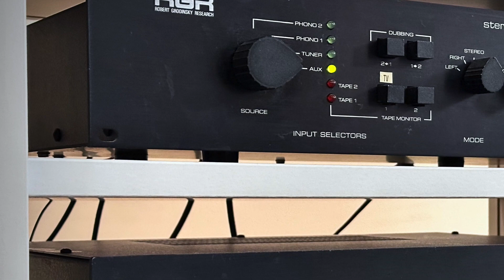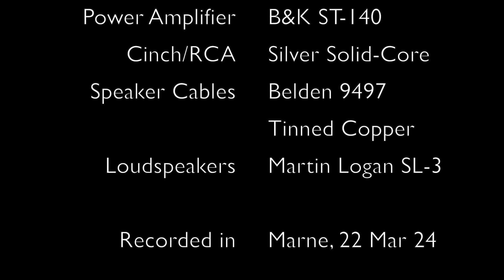Room Acoustics - Part III: Absorbers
Marne is a small town at the North Sea coast of Germany and has become both a home to our family and the location of the eiaudio.de studio. This is my third video of a small series that is to show the steps of progress made in terms of speaker positioning and acoustic treatment of our studio.

At this stage, six large 120cm x 60cm acoustic absorbers had been positioned along the side and rear wall. Four large and heavy drapes had previously been placed along the closer left-hand wall to further absorb some of the reflections.

Although this video shows vintage equipment, lots of time and energy has been spent on servicing all devices and replacing parts where necessary to bring each unit back to spec. Working with vintage gear is only advisable for those who have a knowledgable service technician at their side. It therefore cannot be recommended for everyone.

What do you hear when you listen to this on your benchmark headphones or system? - Do let me know. I look forward to hearing from you.